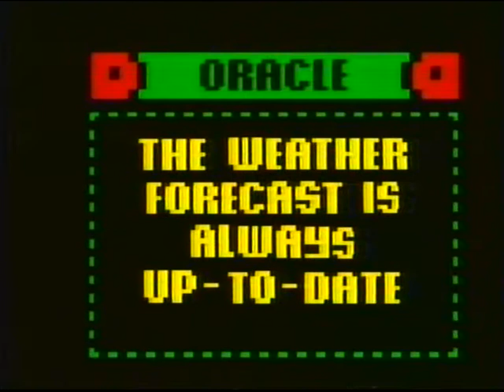ITV Central | continuity (incomplete) | 12th October 1985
Adverts
Central ident: Darts (with ITV Sport ident)

Adverts:
Jewson
TSB
Ferrero Rocher
Bang of Olufsen
TC Harrison
ORACLE